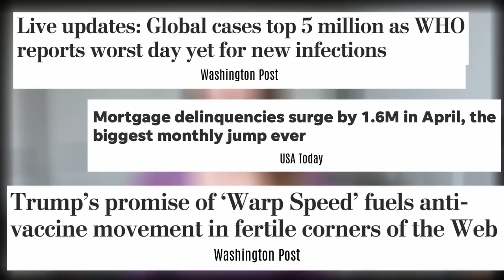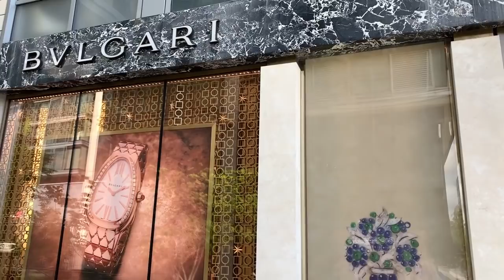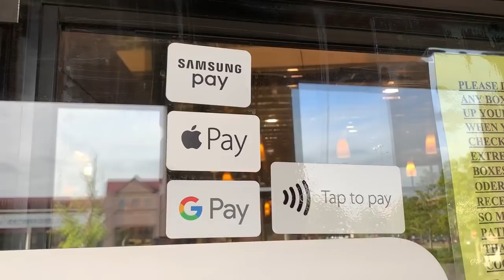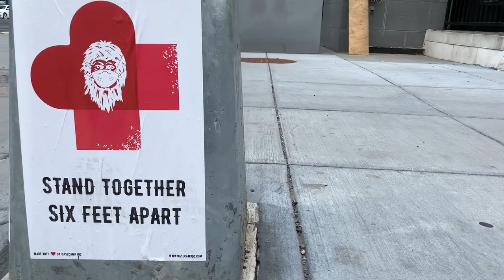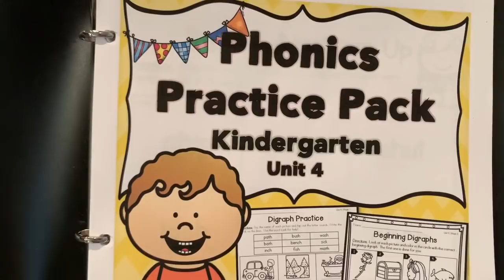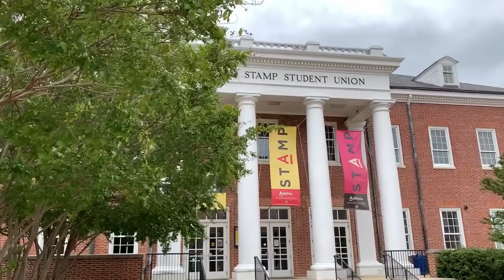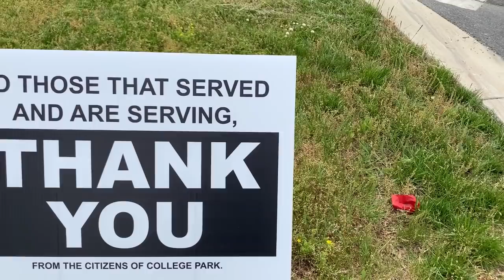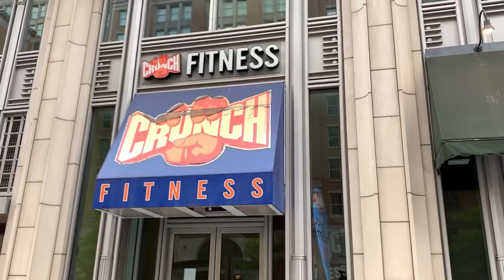How Is American and German Culture Changing?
We've seen our world turn upside down in the wake of Coronavirus but in what ways has it changed our culture in Germany and the US? And will those changes be long-lasting or fleeting?

Topics I discuss in this video:
@00:58 US Individualism vs German Collectivisim
@02:11 Americans correcting one another
@03:11 Americans' thinking about community
@03:38 US vs German Consumerism
@05:09 US Microwave Society
@05:27 Monetary transactions - Cash Culture vs Electronic Payments
@06:48 US Drive Thrus vs German Drive Ins
@08:05 Pandemic-proofing businesses
@08:56 German vs US restaurants
@09:52 Will Pandemic-proofing businesses in US lead to more waste?
@10:21 American small talk
@11:14 German public smoking
@11:45 Homeschooling in Germany vs US
@13:10 Working from home or "HomeOffice"
@13:45 German vs US Work Culture
@15:51 US College Experience and Tuition
@17:04 German Wellness Industry
@17:55 German vs US Public Transportation
@19:01 Americans redefine the word "Heroes"
@20:10 American Alcohol Laws
@20:52 Average size home in Germany vs US
@21:59 Home gyms in US vs Germany
@22:26 Door knobs vs Door handles
@23:02 Bringing reusable bags to grocery stores

Get $5 off each of your first three orders on DoorDash with this

Here's my mailing address (not my residence):
Kelly Does Her Thing
712 H St NE
Unit #800